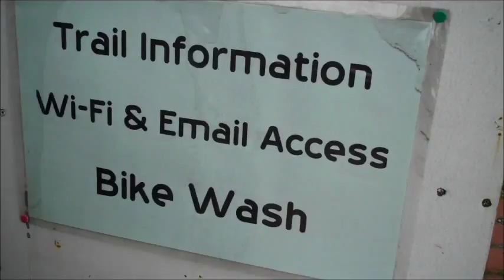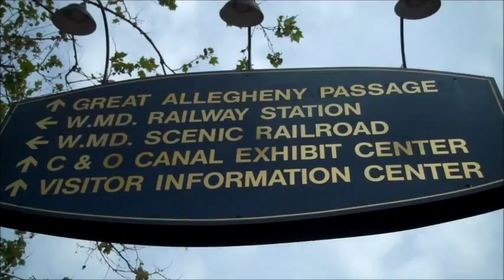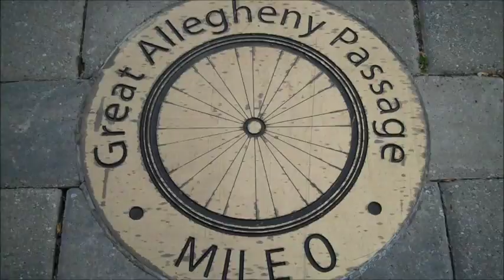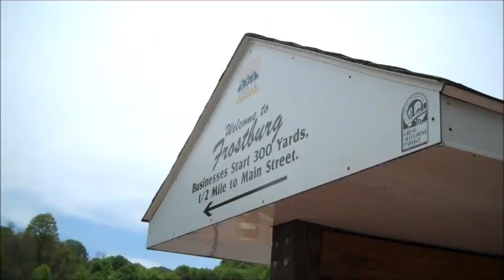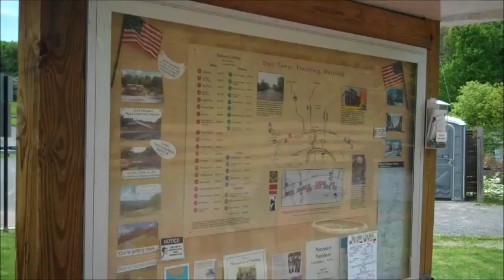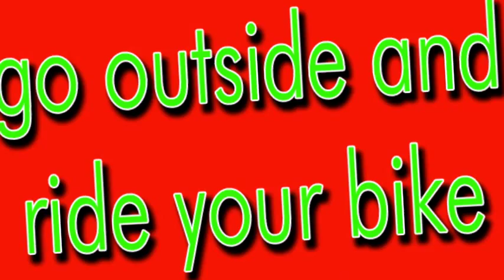bicycling the GAP (Great Allegheny Passage) part 1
Day one of bicycling the Great Allegheny Passage (GAP).   I leave Cumberland Maryland and climbing steady to the small town of Frostburg.   I stayed at the Trail Inn which has a hotel, hostel and campground.   The showers, bathrooms and laundry facilities are immaculately clean.   The Trail Inn also has a very good restaurant and is about 1/4 mile from the main street in Frostburg

(a tip- Add Trail Inn as a friend on facebook and get a discount)

this video filmed with Flip UltraHD video camcorder, 4gb internal memory,
edited with Windows Movie Maker Live on an HP Mini 210 running Windows 7 and uploaded at Trail Inn in Frostburg Maryland

the music on this video was created and performed by Dan O'Connor.
He allows his music to be used for video projects such as mine
and I am grateful for the wonderful musical accompaniment his
music provides

Dan O'Connor
"Dublin Forever Instrumental"

Please visit his website at